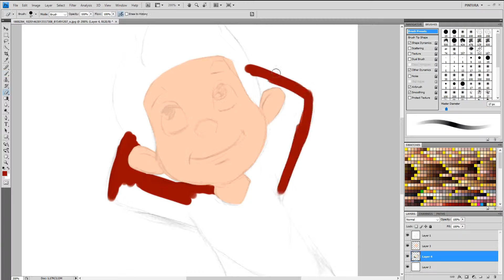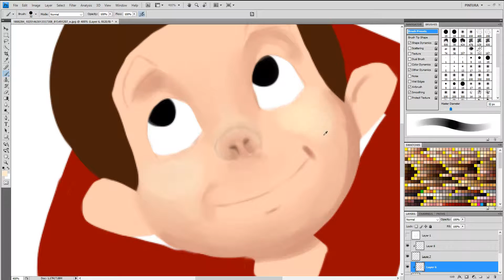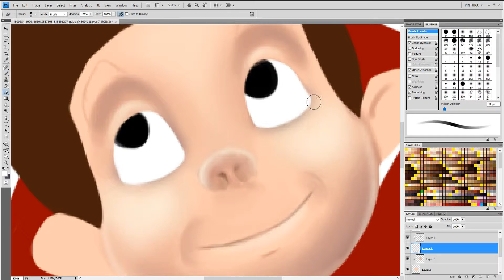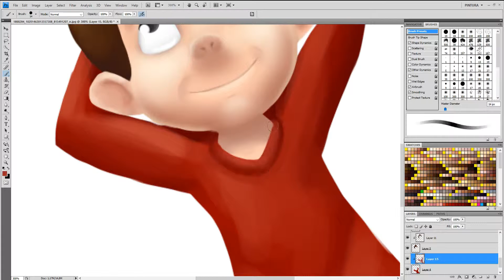Digital Paint - Boy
Quick paint